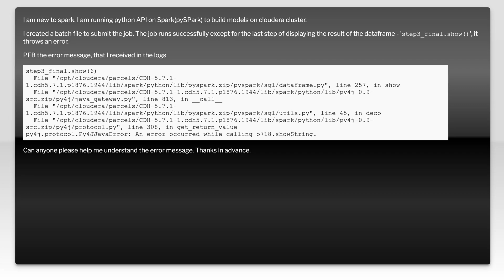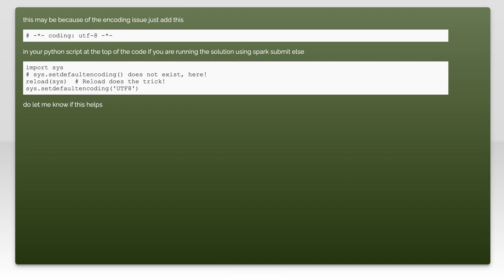Spark py4j.protocol.Py4JJavaError: An error occurred while calling o718.showString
python: Spark py4j.protocol.Py4JJavaError: An error occurred while calling o718.showString

Related to: python, pyspark, spark-dataframe